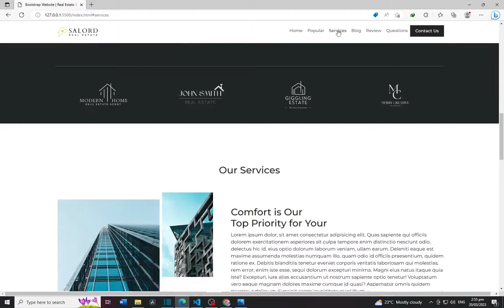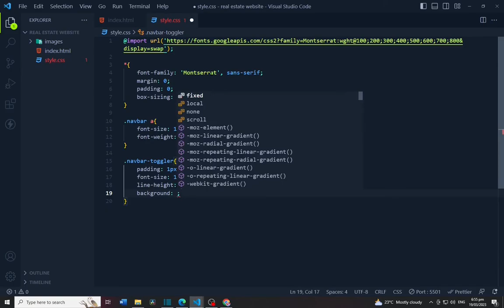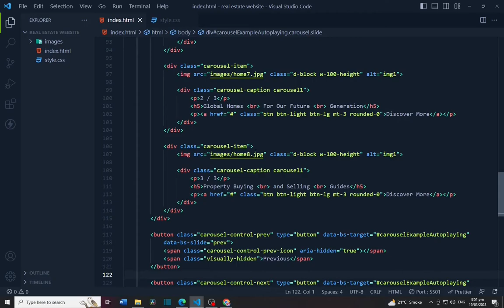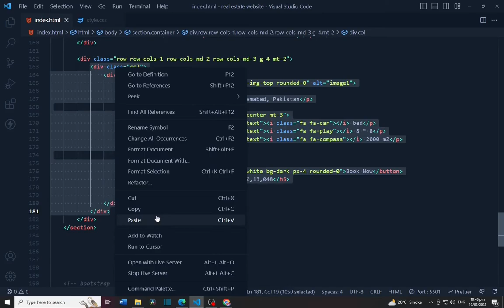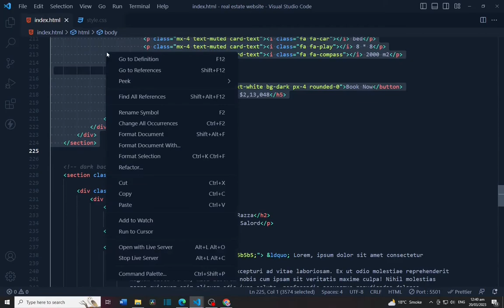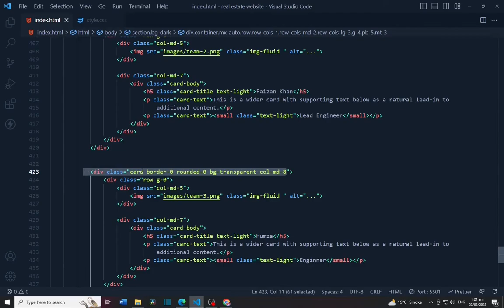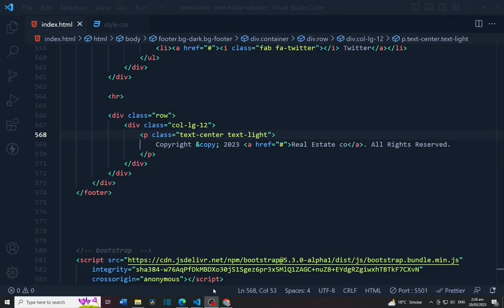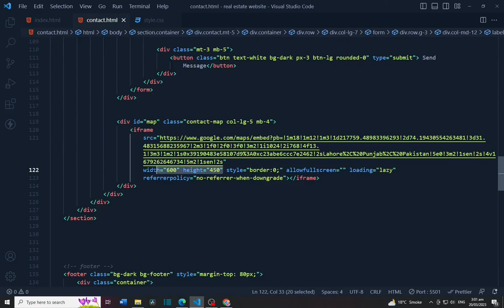How To Make A Website Using HTML CSS Bootstrap - Real Estate Website - Bootstrap Website Design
How To Make A Website Using HTML CSS Bootstrap - Real Estate Website - Bootstrap Website Design - Website Design Tutorial

Learn how to make a website using HTML CSS Bootstrap - a popular web design framework. This Bootstrap website tutorial will teach you how to design a real estate website or a bootstrap website for your business.

Bootstrap is a popular and user-friendly web design framework, perfect for creating simple but effective websites. In this tutorial, you'll learn how to create a website using this framework and make sure it's user-friendly and look great on any device. Watch this video to learn how to make a website using HTML CSS Bootstrap.

00:02:21 Project Preview